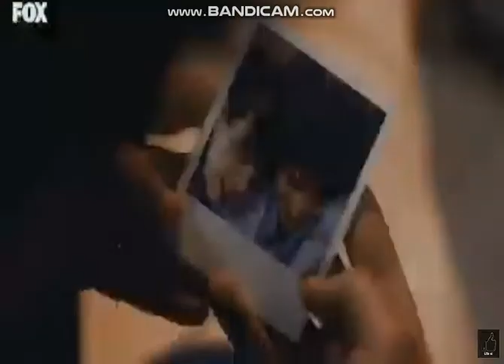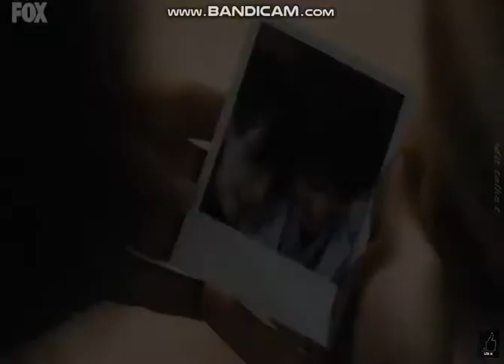ali nazlı klip tarkan firuze mucize doktor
tarkan firuze şarkı sözleri

Bir gün dönüp bakınca düşler
İçmiş olursa yudum yudum yudum yıllarını
Ağla, ağla Firuze ağla
Anlat bir zaman ne dayanılmaz güzellikte olduğunu

Kıskanır rengini baharda yeşiller
Sevda büyüsü gibisin sen Firuze
Sen nazlı bir çiçek, bir orman kuytusu
Üzüm buğusu gibisin sen Firuze

Duru bir su gibi, bazen volkan gibi
Bazen bir deli rüzgar gibi
Gözlerinde telaş, yıllar sence yavaş
Acelen ne bekle Firuze

Acılı bir bakış yerleşirse eğer
Kirpiğinin ucundan gözbebeğine
Herşeyin bedeli var, güzelliğinin de
Bir gün gelir ödenir, öde Firuze